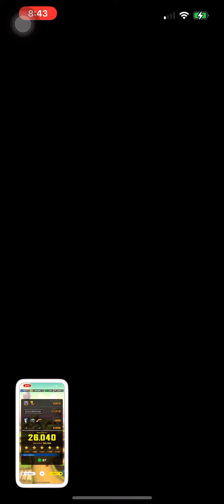Mario Kart Tour Yoshi’s Tour (2023) Gameplay Part 24